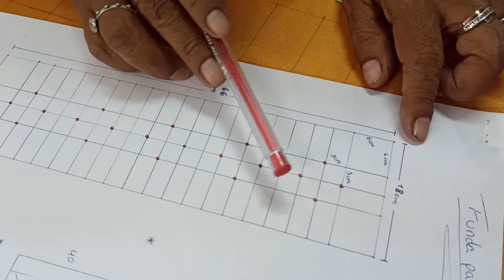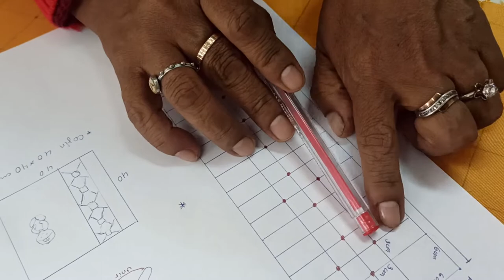COJIN CON APLICACIONES DE CAPITONE NIÑO 2